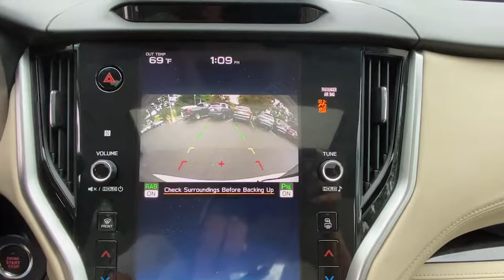2020 Subaru Legacy Danbury, Brookfield, Ridgefield, New Milford, New Fairfield, CT 91488A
Tungsten Metallic Used 2020 Subaru Legacy available in Danbury, Connecticut at Colonial Subaru. Servicing the Brookfield, Ridgefield, New Milford, New Fairfield, CT area.

Colonial Subaru
89 Newtown Rd

CARFAX One-Owner. Clean CARFAX. Certified. Tungsten Metallic 2020 Subaru Legacy Limited AWD Lineartronic CVT 2.5L 4-Cylinder DOHC 16V MOONROOF, SUPER CLEAN, ALL WEATHER PACKAGE!, EXTENDED CERTIFIED WARRANTY, SUBARU CERTIFIED PRE OWNED!, Driver Monitoring System (DMS)/DriverFocus, Heated Steering Wheel, Moonroof & Nav & Heated Steering Whl & DriverFocus, Navigation System, Power Moonroof, Radio: Subaru STARLINK 11.6  Multimedia Nav System./br/brRecent Arrival! 27/35 City/Highway MPG/br/brSubaru Certified Pre-Owned Details:/br/br  * Powertrain Limited Warranty: 84 Month/100,000 Mile (whichever comes first) from original in-service date/br  * Transferable Warranty/br  * 152 Point Inspection/br  * Warranty Deductible: $0/br  * SiriusXM 3-Month trial subscription, $500 Owner Loyalty coupon & 1 year trial subscription to STARLINK/br  * Roadside Assistance/br  * Vehicle History/br/br/brOur customers tell us our Pre-Owned Vehicles are nicest, cleanest, best deals around! Stop in and see for yourself! Experience the Colonial Difference! You will be glad you did! Price excludes taxes, fees, and dealer conveyance fee of $499. See dealer for details.